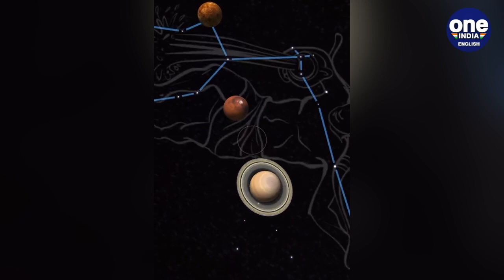Venus, Mars, Jupiter, Saturn align in straight line this week after 1000 years | OneIndia News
In a rare phenomenon that is set to occur after 1000 years this week, Venus, Mars, Jupiter and Saturn will align in a straight line because of the favourable conditions. The planets will align in a straight line in the eastern sky for around one hour before the sunrise and the alignment will be visible from the Earth.